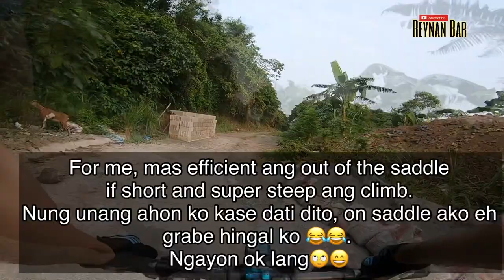4 WAYS PARA DI MABITIN SA SHORT RIDE | BAHAY NI NARUTO | LAGO VISTA | JAMBOREE ROAD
This is our short but sulit na short ride here. These are 3 some of the short route here in Laguna. You can enjoy these destination becuase of its short but challenging uphill climb and beautiful views of nature. I also share ways here para di mabitin sa short ride. Ride safe and GODBLESS